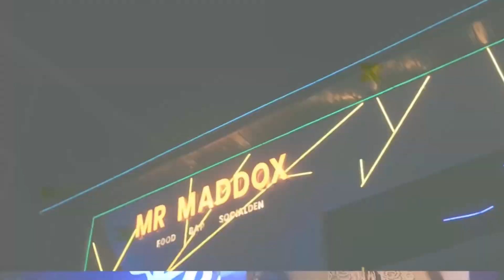LISTENING PARTY | REDCARPET INTERVIEW @Blac_chinese